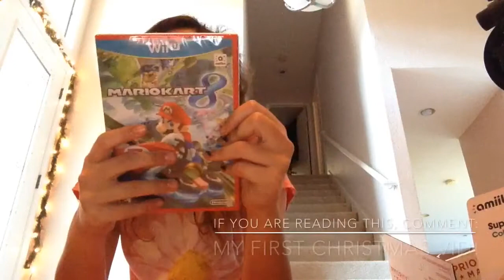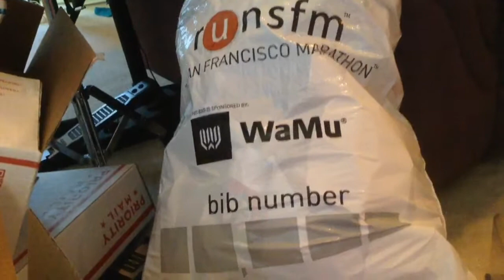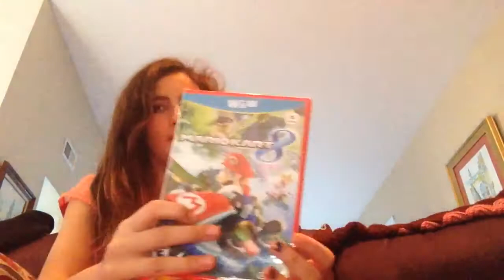Christmas Haul 2015!!!!!